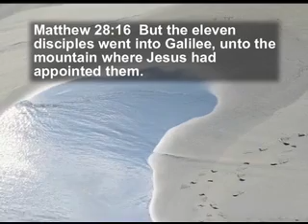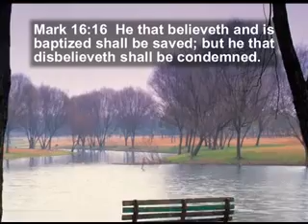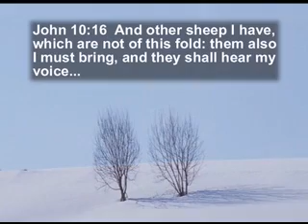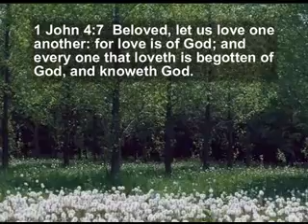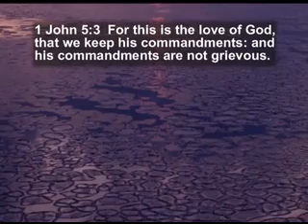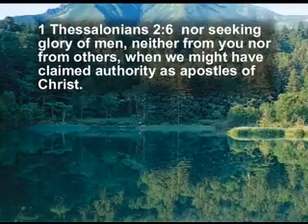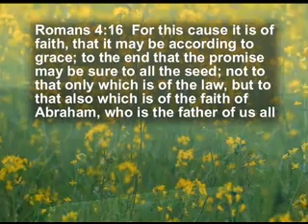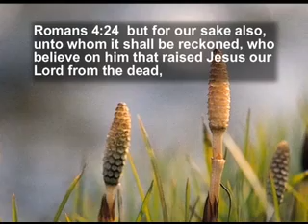The Meaning of Evangelism: God's Plan For Evangelism - Part 1 David Eells, UBM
What is the importance of evangelism?

Jesus ministered to the multitudes and trained twelve men whom He chose to be apostles, to raise up many more, to duplicate His ministry.

Matthew 28:19 Go ye therefore, and make disciples of all the nations, baptizing them into the name of the Father and of the Son and of the Holy Spirit:

Though some are designated as evangelists, God has called us all to carry the good news, the gospel, to the world. This word of God is the seed that reproduces the nature of Christ in those who receive it.

In this video, David Eells of UBM (Unleavened Bread Ministries) exhorts us to bring the seed of God's word to others out of our love for them so they too can be born of God.

This is Part 1 of "God's Plan For Evangelism".